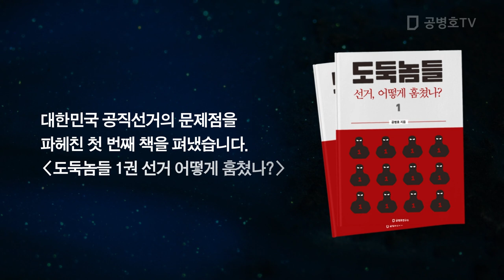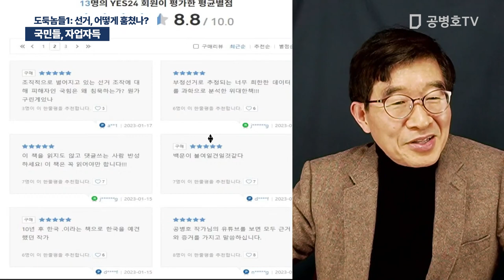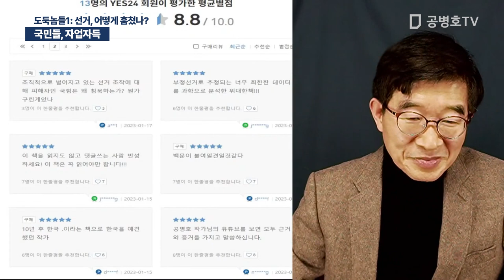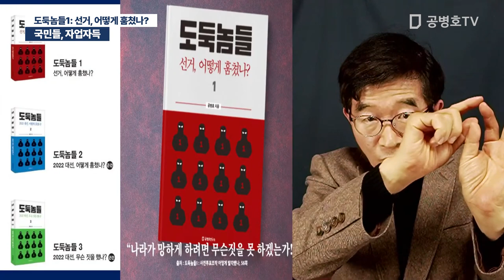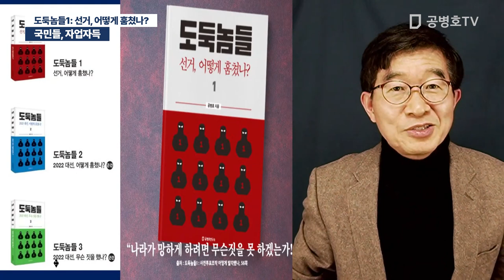국민들, 자업자득 / 도둑놈들1: 선거, 어떻게 훔쳤나? [공병호TV]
[신간]  도둑놈들 1: 선거, 어떻게 훔쳤나?
도둑놈들 2: 2022 대선, 어떻게 훔쳤나? (2/13 발간)
도둑놈들 3: 2022 대선, 무슨 짓 했나? (2/13 발간)
여러분께서 구매해 주셔야, 공직선거의 뱃속을 파헤치는
집필 작업이 계속될 수 있습니다.

Bitcoin : 3MTW849AkP2ftLeSK2teZHMmzLu7Z83s9U